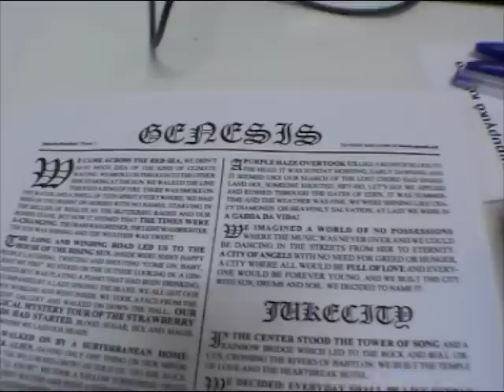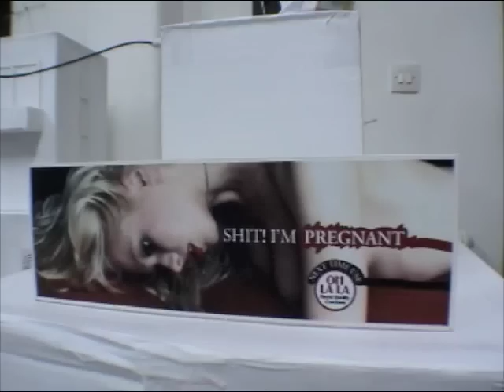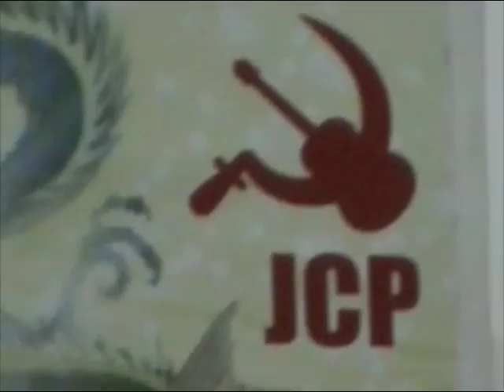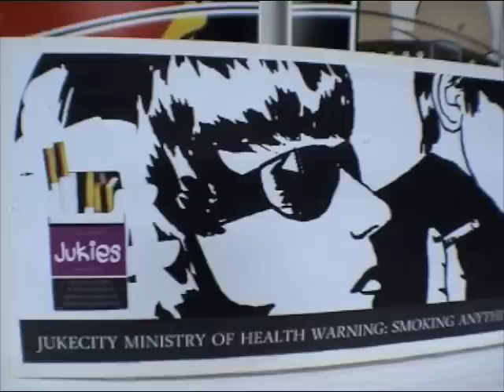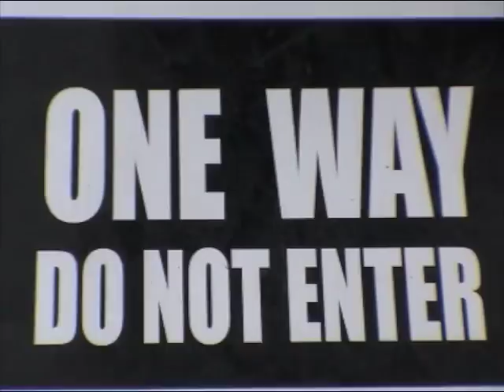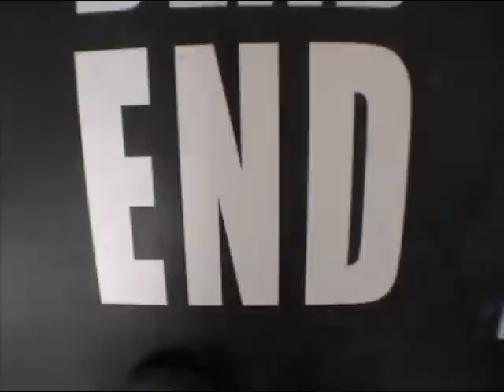The Jukecity SEREAL DESIGNERS designwalk09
Sereal Designers / The Jukecity / designwalk09
Μια φορά κι έναν καιρό ήταν μια πόλη, 50 κτίρια, 20 ταράτσες, 67 παράθυρα, 2053 κάτοικοι, 15 πάρτι, 2 συναυλίες, 7 μπάντες, 1 γκοτζίλα, 300 αστυφύλακες, 4 τεράστια ηχεία, μια παρέα εξωγήινων, 7 βασίλισσες του χορού, δεκάδες χορευτές, εκατοντάδες δίσκοι, χιλιάδες νότες, αμέτρητα καλώδια... Όλα φαίνονταν και ακούγονταν όμορφα και ωραία, αλλά κανείς δεν έβλεπε αυτό που είχε αρχίσει να απλώνεται πάνω από την πόλη σαν απειλητική καταιγίδα. Ώσπου μια μέρα 2052 κάτοικοι ξύπνησαν, σηκώθηκαν από τα ζεστά κρεβάτια τους, κοίταξαν έξω από τα 67 παράθυρά τους και το είδαν... Μήπως ήταν πολύ αργά;
Οι Sereal Designers ταξιδεύουν τη σκέψη τους στο μέλλον προειδοποιώντας μας για το παρόν και μας καλούν να πάρουμε μέρος στον προβληματισμό και πιθανόν στα προγνωστικά.
Music by PALYRRIA / tracks: Space blues, πηδηχτός βουκαλλίων (Bottle hop), CD zero gravity 2001 /